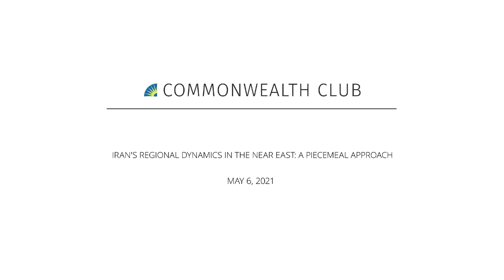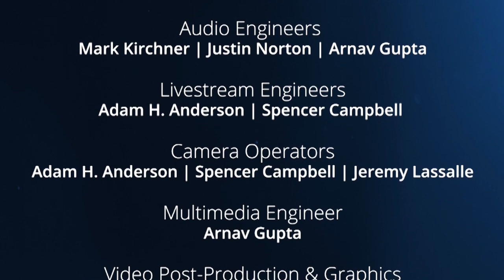Iran's Regional Dynamics in the Near East: A piecemeal approach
Dr. Keynoush, who earned her Ph.D. from Tufts University, has conducted research in the Near East for 2 decades. She has contributed to the Commonwealth Club's Member-led Middle East Forum, as has Jonathan Curiel, today's moderator, a journalist and author. They will talk about about her latest book, Iran's Interregional Dynamics in the Near East, about how Iran was less successful in expanding regional influence than assumed, why opportunities to engage with Iran have been squandered, Pope Francis' recent visit to Iraq and his meeting with Iranian-born cleric Ayatollah Ali al-Sistani, and the complex relations between Iran and other states in the Near East, including Israel, Saudi Arabia, Turkey, Iraq, Syria, the United Arab Emirates, and others.

MLF ORGANIZER
Celia Menczel

NOTES
MLF: Middle East

THU, MAY 6 / 9:30 AM PDT
SPEAKERS

Banafsheh Keynoush
Ph.D., International Law and Diplomacy; Author, Saudi Arabia and Iran: Friends or Foes

Jonathan Curiel
Journalist; Author—Moderator

Founded in 1903 in San Francisco California 🌉, The Commonwealth Club has played host to a diverse and distinctive array of speakers, from Teddy Roosevelt in 1911 to Hillary Clinton in 2010. Along the way, Martin Luther King, Ronald Reagan, Bill Clinton and Bill Gates have all given landmark speeches at the Club.